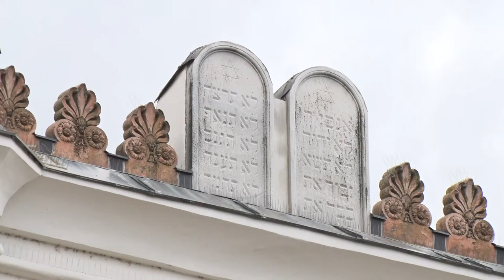Baky Péter - képzőművész, Szekszárd